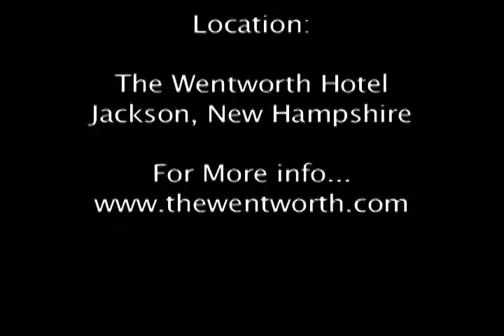Wentworth Ice Sculpture 2011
17th Annual Ice Carving Competition held at the Wentworth in Jackson, NH.  Final Winner Tim Pearce of Samoset, Maine.  Photographer: Donna Atkins